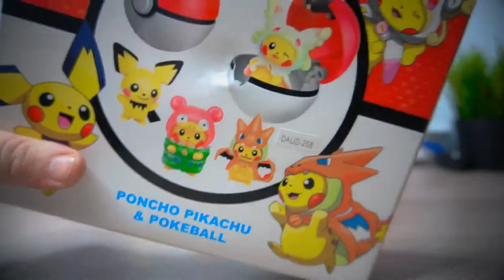Покемоны Распаковка игрушек Большой Набор с разными пикачу.